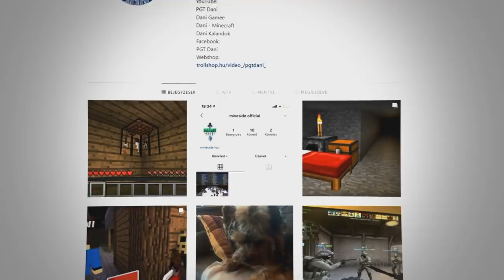KIPRÓBÁLTAM A LEGROSSZABB ÉTTERMET 100% BLEH!